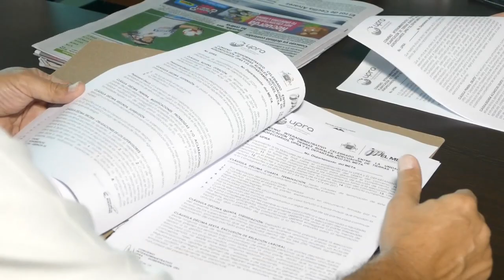Agricultura al Día - Convenio Upra para producción y uso eficiente del suelo